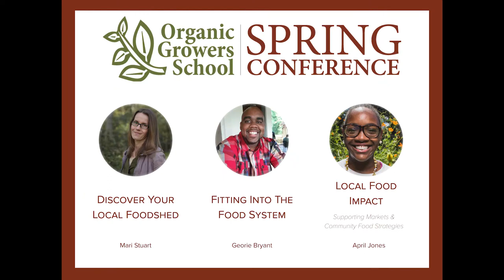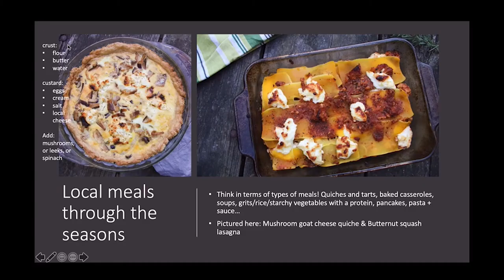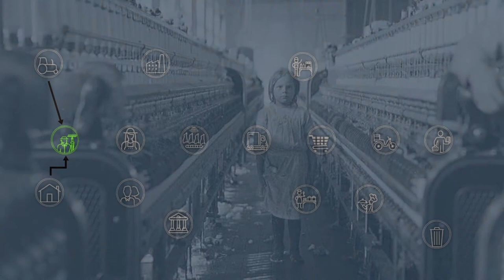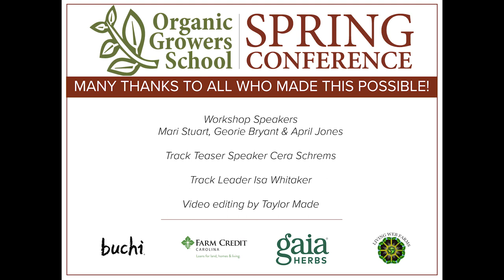2021 Spring Conference Food Systems Track Teaser Video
Learn more about the workshops in the Food Systems Track at the Organic Growers School's 28th Annual Spring Conference. The conference is happening from March 13-21, 2021.